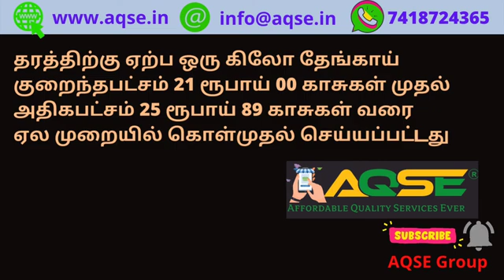17/08/2022 புதன்கிழமை தேங்காய் விலை | Coconut Price today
ஈரோடு மாவட்டம் நஞ்சை ஊத்துக்குளி அருகே உள்ள மொடக்குறிச்சி உப ஒழுங்குமுறை விற்பனைக் கூடத்தில் 17/08/2022 புதன்கிழமை நடந்த தேங்காய் நேரடி கொள்முதல் ஏலத்தில் 5,000 தேங்காய்கள் விற்பனைக்கு பதிவானது.

Totally 5,000 Coconuts arrived for Weekly auction held at Modakkurichi Sub Regulated Market on 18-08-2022 Wednesday located in Erode District @AQSEGroup